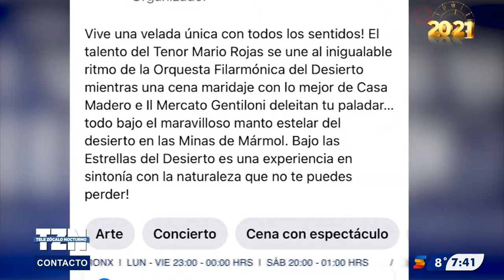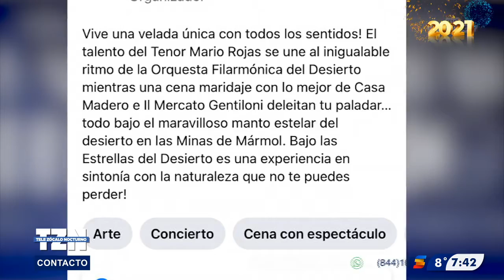Pese a pandemia, planean mega fiesta en las Minas de Mármol de Coahuila